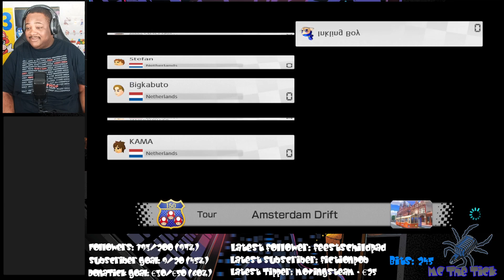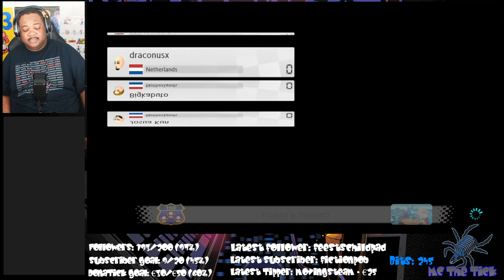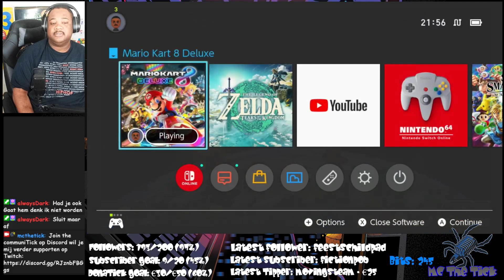MC The Tick - Mario Kart 8 - 26-05-2023